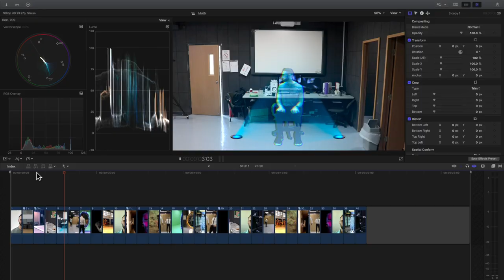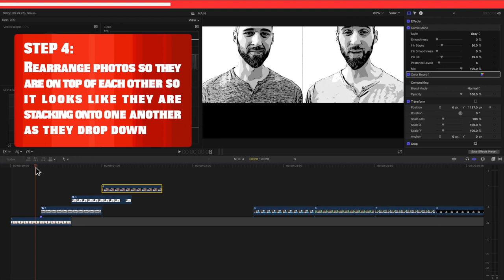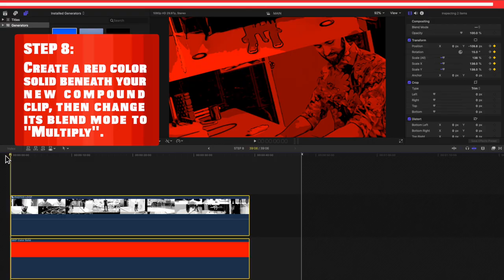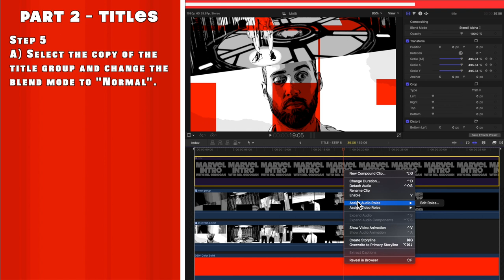MARVEL INTRO FCPX TUTORIAL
Hi Storytellers! This is a step-by-step walkthrough to help you make your own 2D Marvel Intro in FINAL CUT PRO X. If this tutorial is a bit fast paced for you, don't forget you can pause where needed. There are some basic concepts you'll need to know before watching this tutorial that I don't explain. Some of the things I don't explain are:
- How to Keyframe size, angle, position
- How to fade in/out
- How to create titles
- How to find/add effects
- How to change the "blend mode" for
- How to create a "compound clip"

You'll need to know the above listed concepts before being able to complete your own Marvel intro! Good luck! ;)